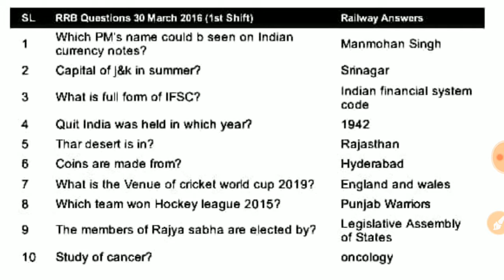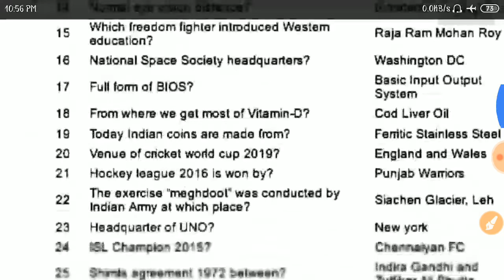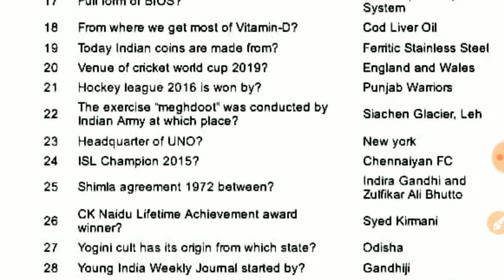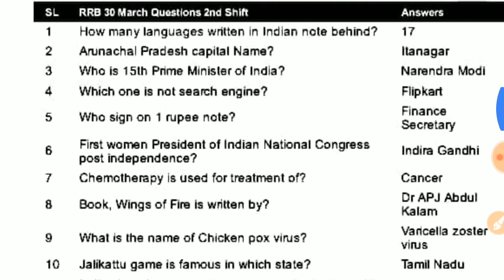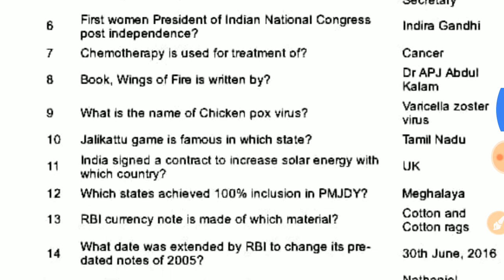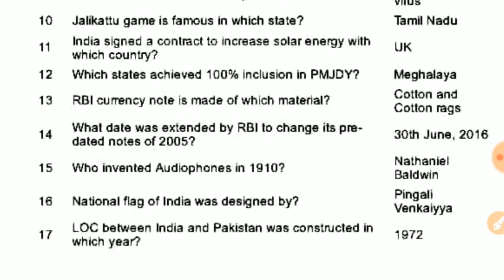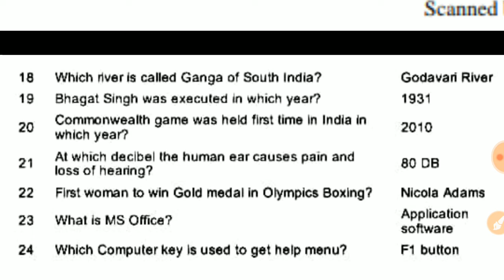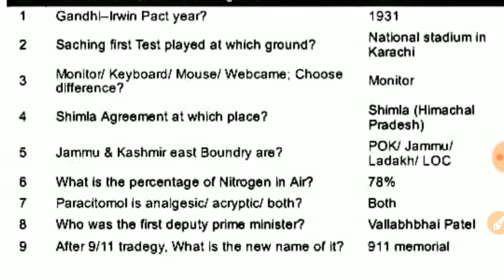RRB NTPC 2019 |NTPC Previous Year Questions All SHIFT Official pdf ( Gk )old paper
Title:-RRB NTPC 2019 |NTPC Previous Year Questions All SHIFT Official pdf ( Gk )old paper